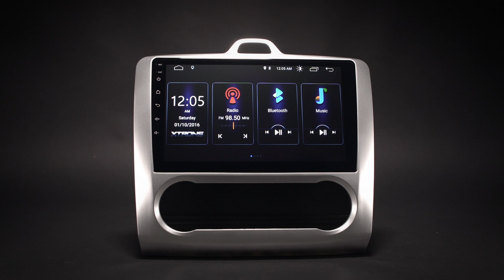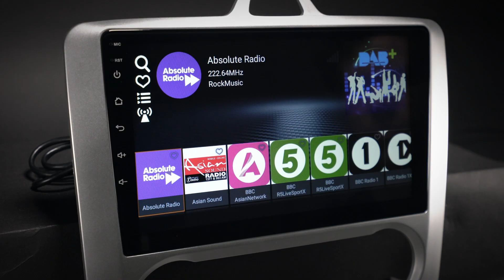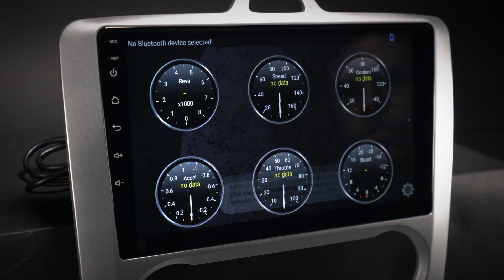9" Ford Android 10 Car Multimedia Player with DSP (PST90FAF)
For FORD Focus II (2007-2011)

Face Panel: 267/247*231mm
Although we have made every effort to ensure this unit will be compatible with the listed vehicles, please check the year, dimensions and shape of the center console of your vehicles before purchasing.
IMPORTANT NOTES:
This unit can ONLY fit audio air conditioning system ONLY.
If your vehicle has manual air conditioning system, please refer to XTRONS PST90F2F.

•Adding More Exciting Features to Your Head Unit
1. DAB+
Enjoy the audiophile-level sound in your car
XTRONS USBDAB01 is compatible.
2. OBD2
XTRONS OBD02 is compatible.
3. MIC
Makes the hands free Bluetooth easier and safer
XTRONS MIC001 & MIC002 are compatible.
4.DVR
Helps you record your journey on the road
XTRONS DVR019 , DVR022,DVR023,DVR025,DVR027 are compatible.
5.3G & 4G
Browse on the Internet with 3G/4G Dongle
XTRONS 4GDONG001 and 3GDONG008 are compatible.
6.CAMERA
Ensure the safety of your driving
XTRONS Reversing Camera CAM005,CAM006,CAM007,CAM009 and CAM001F are compatible.
7. KEYBOARD
Make the input of informaion on this car stereo easily.
8. TPMS
Monitor your tire pressure and temperature.
TPMS07 is compatible.
9.Car Auto Play
The best car connecting experience for smart phone.
CP02 and CP03 are compatible.

•XTRONS's Commitment
XTRONS is committed to providing high quality products and outstanding customer service, by ensuring that we meet and exceed the following industry-specific regulations or standards from manufacturing to distribution:
1. High and Low Temperature Test between -20° and + 80°.
2. Electro StaticTest.
3. 8-hours Accelerated Aging Test.
4. Verified In Car Test.
5. Impact Test.
6. 1.2 Meters Drop Test.

We will back you up!
Customer Satisfaction represents our core values as a company.

•Size:
Head Unit: 178*98mm
Face Panel: 267(Top)/247(Bottom)*231mm

•Accessories:
1 x ISO Wiring Harness
1 x Camera Cable
1 x RCA Cable
2 x USB Cable
1 x GPS Antenna
1 x Original USB Cable
1 x Radio Antenna Adapter
1 x User Manual
1 x Gift Box